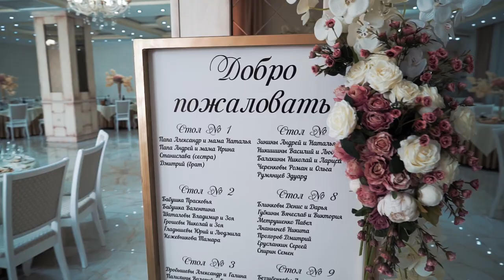Wedding | Victor and Anastasia